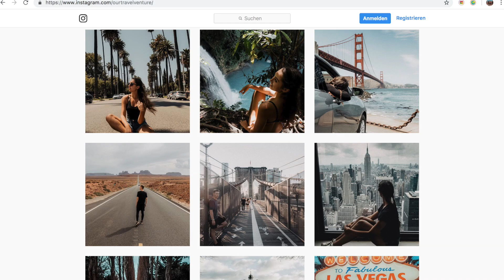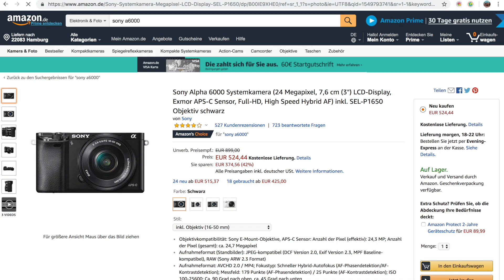Die BESTE Reisekamera 2020 ∙ Unser Technik und Vlog Equipment auf Reisen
Beste Kamera 2020 zum Reisen für Anfänger und Einsteiger günstige Kameras

Wir zeigen euch in diesem Video unser Technik Equipment, welches wir auf Reisen mit dabei haben und unteranderem empfehlen wir euch die unserer Meinung nach beste Kamera zum Reisen.

→ Amazon * einfach nur diesen Link benutzen, wenn du etwas bei Amazon bestellen willst.

📸 Unser Equipment 👩🏽‍💻

Beste Reise- & Vlog-Kamera
Dieses Nachfolger würden wir uns als nächstes holen
Günstige Vlog-Kamera (Systemkamera)
Bessere Alternative
Beste Vlog-Objektiv
GoPro Hero 5
Dome Port
Drohnen Ersatzakku
Beste Systemkamera + Batteriegriff
SD-Karte für Systemkameras (Fuji XT-3)
SD-Karte für Drohne, Kompaktkamera und GoPro Kamera

Maries iPhone
Jans iPhone
Externe Festplatte

Beste Stativ zum Reisen

Normaler Tagesrucksack
Kamera Rucksack
12L Travel Pacsafe
Pacsafe Tagesrucksack